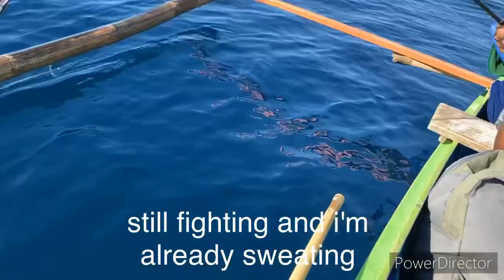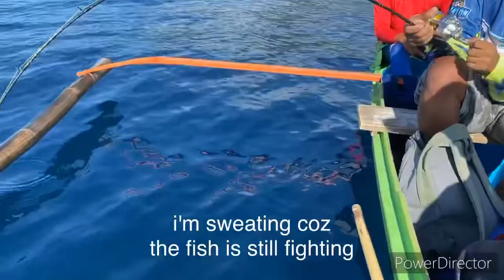6.5kgs Monster Pomfret Fish (Monchong) // Extreme Jigging!!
Jigging at the depth oh 400 meters requires a lot of stamina and endurance! Join us as we battle this elusive fish that lurks only in deep waters.